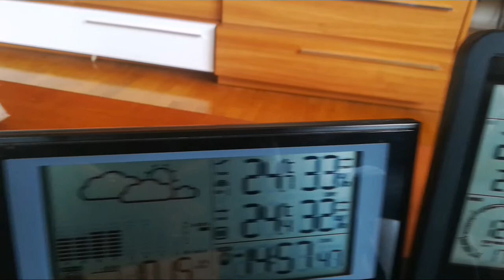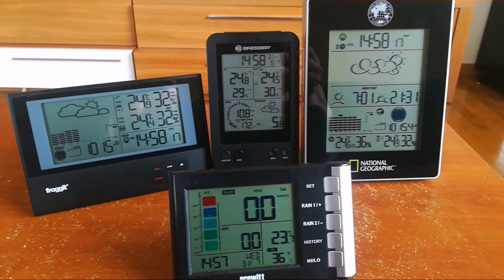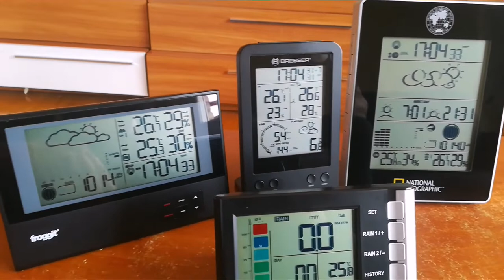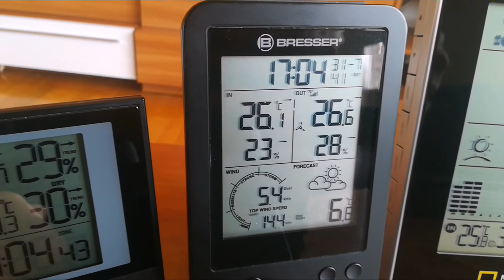31-7-2019. Video resumen de la jornada. A la espera de las tormentas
Transcurre el dia con temperaturas mas altas que en jornadas anteriores, y a la espera de unas anunciadas tormentas de cara a la próxima madrugada.